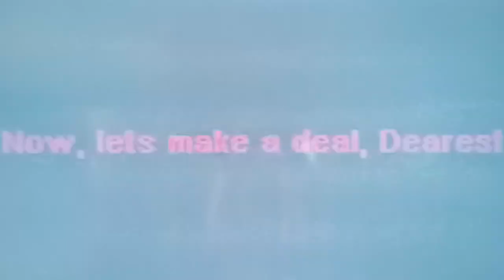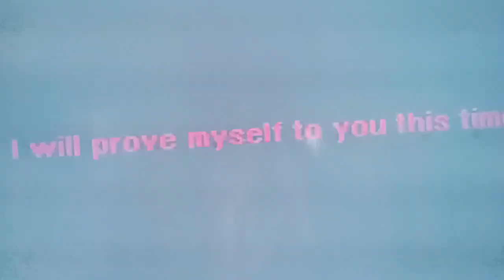FNF vs Pace SUBSCRIBERS 🎂 1.108k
0:00 Rico and chances
5:07 no cigar
7:08 no party metal